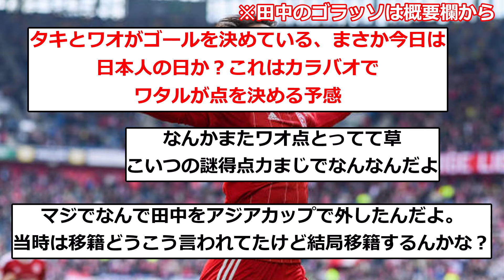【速報】デュッセルドルフ田中碧、超絶ミドルでゴラッソキター！！！